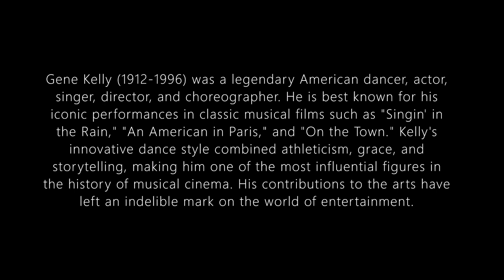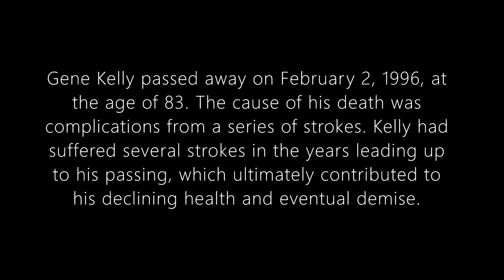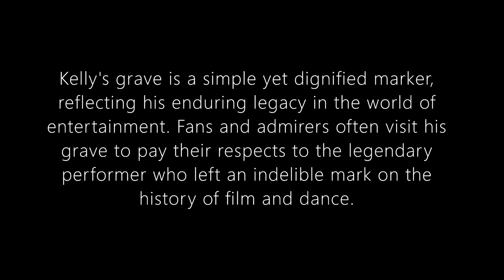GENE KELLY MEMORIAL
Remembering the late Gene Kelly.